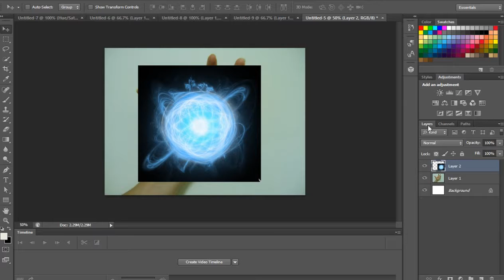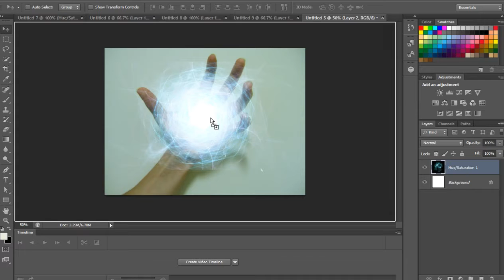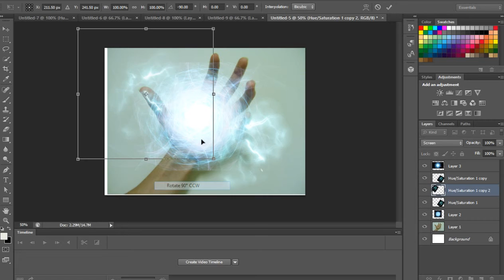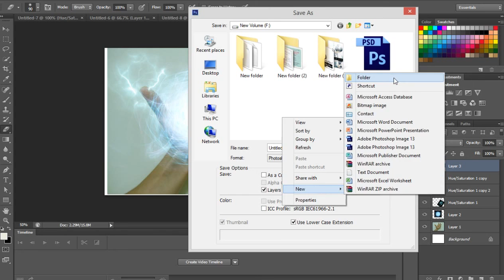[NARUTO] Hướng Dẫn Ghép Rasengan Bằng Photoshop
có gì thắc mắc các bạn hãy để lại ở phần cmt mình sẽ giải thích hết